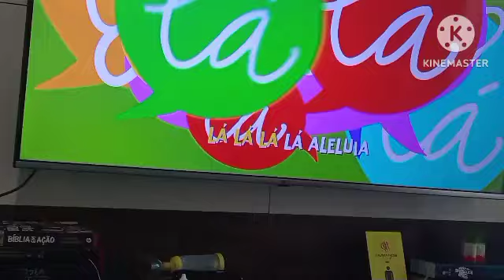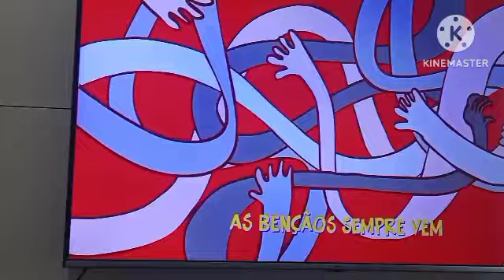Animazoo - Aleluia (Vídeo Oficial)